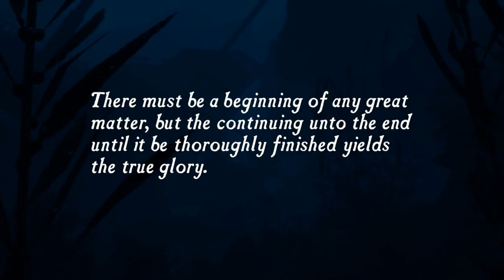Let's Play - Uncharted: Drake's Fortune (Part 1)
Uncharted: Hey guys, we had fun playing the Uncharted: Drake's Fortune and we hope that you have a chuckle as well. - SteelLock